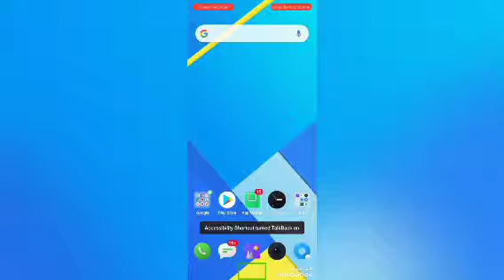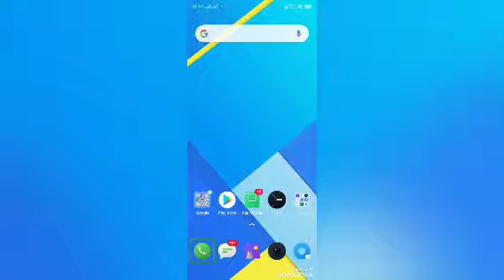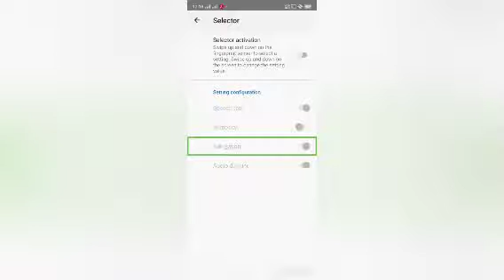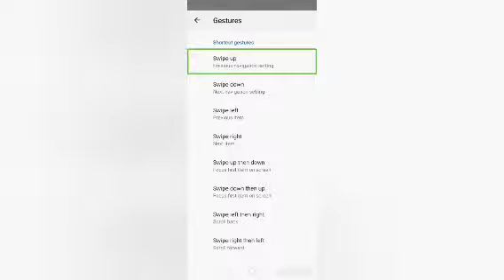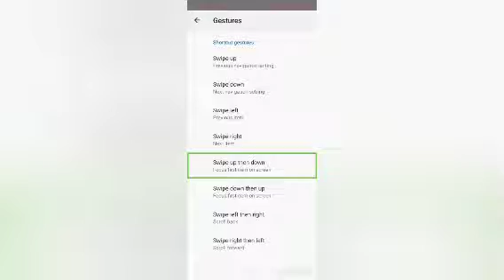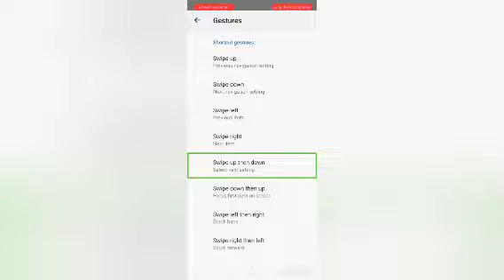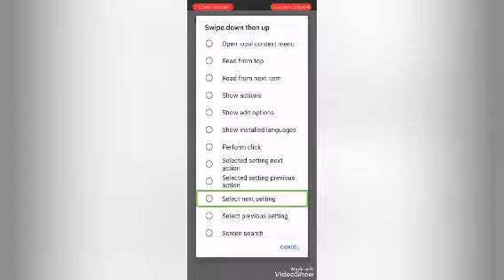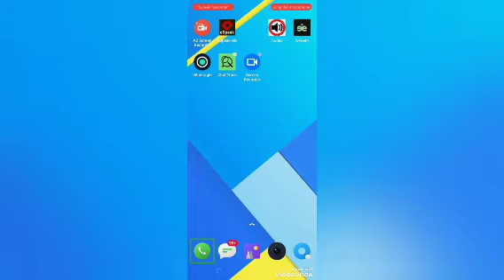how to use selector option in TalkBack for blind Android user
Hello friends, today we have done another interesting video and in today's video I told you about this selector option of talk back that will work with your finger prints of people when you are on screen.  Your speech rate can be much less from there only what you have to do is to bring a finger from top to bottom, that too within a second, watch the video for more information#topindiatechforblind